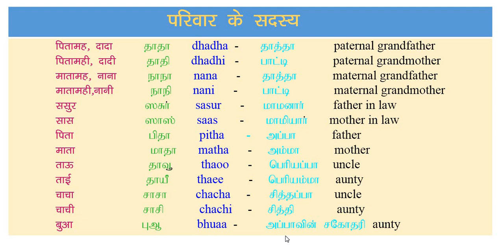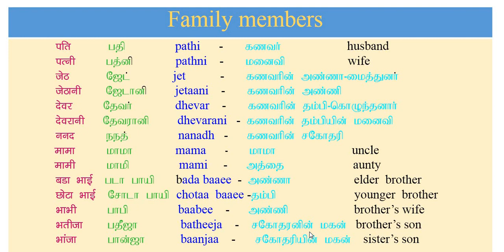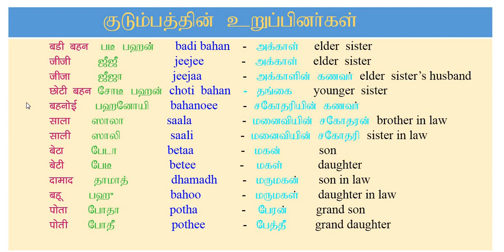part - 12 Relationship words in Hindi by Tamil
How shall we call our family members in Hindi by Tamil